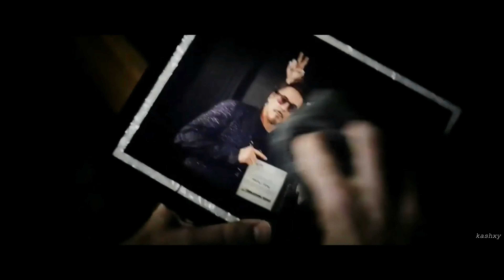i feel numb (make me better)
trying to deal with endgame depression = make a depressing edit to sob over while you write angst. problem solved ;)